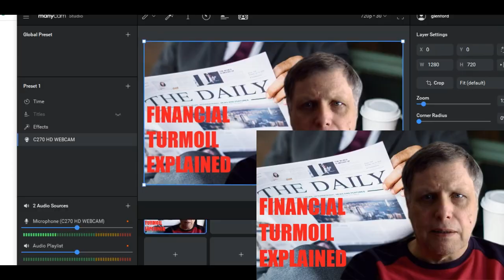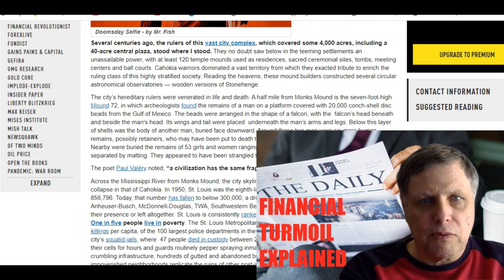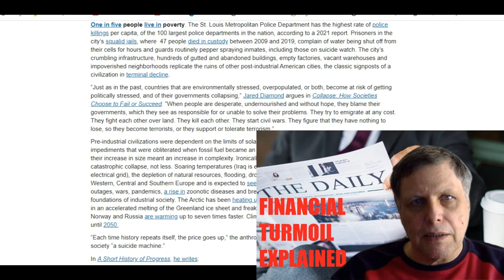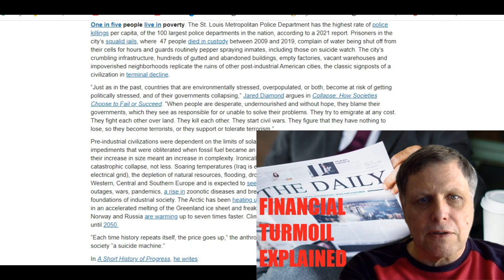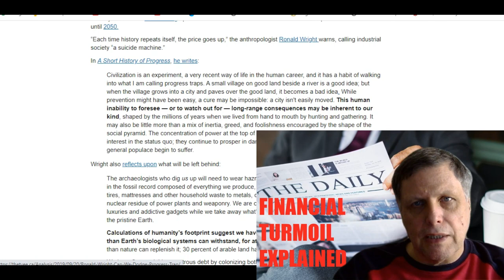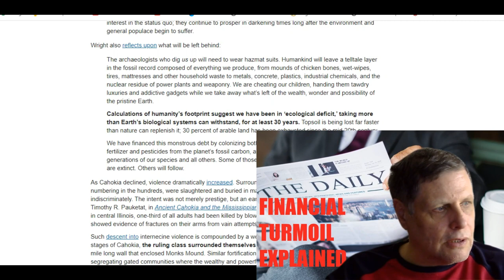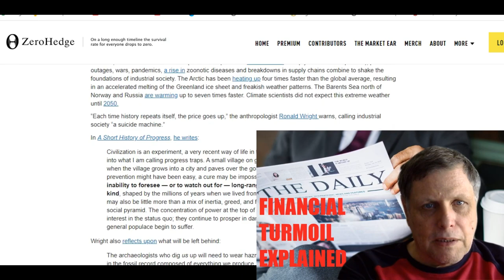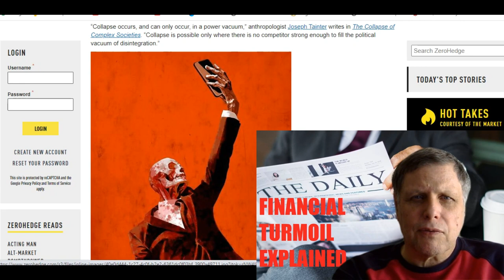FALL OF HUMANITY AND CIVILIZATION